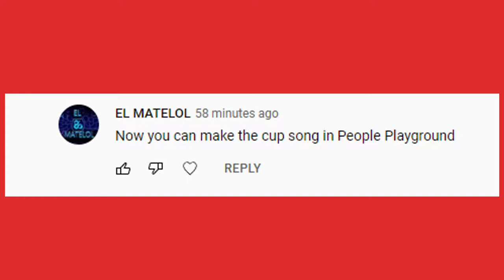cup song in people playground